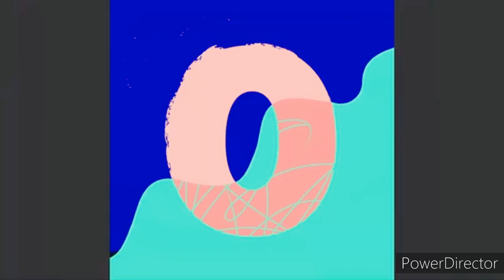Silent Partner - Space Walk (Premiere Countdown) (PowerDirector) NEW 2021 PORTRAIT - GENTLE